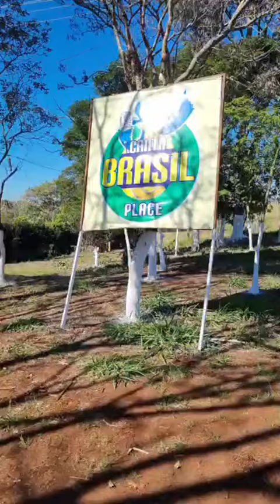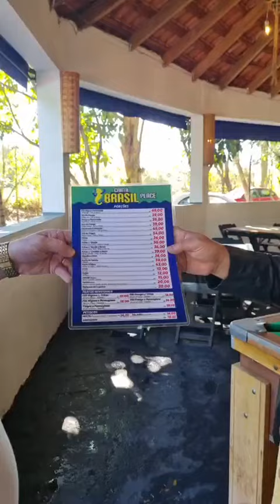Canta Brasil Place é inaugurado - 20/07/2024